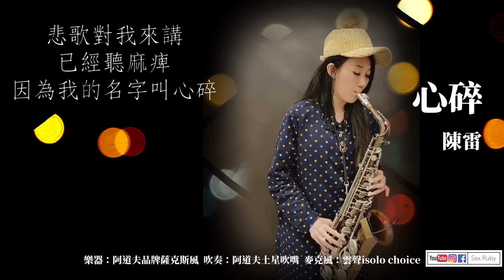心碎-Saxruby(Cm key)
這首歌曲是我阿公很喜歡的歌曲之一
也是來自於雷哥的經典歌曲「心碎」
很簡單的歌曲但情感卻很濃厚
（詞曲：陳百潭）
跟大家分享

購買方式:
阿道夫樂器官網

喜歡ＲＵＢＹ的朋友們請不要錯過！

🌟教授內容：
1.以「流行薩克斯風24小時攻略」教材為主。
2.流行歌曲的情感展現。
3.流行歌曲的即興和改編。
4.如何錄製個人影音。

全省都有喔！
歡迎致電詢問
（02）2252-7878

教材推廣班:
平日晚上（請電洽板橋教室詢問適合日期）
晚上7:00-8:30

以教授國、日、英文的經典老歌流行歌為主

地址：新北市板橋區國光街189-5號3樓
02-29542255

❤️Ruby簡歷❤️

2004  高雄市附屬青年管樂團saxophone

2007  考取高雄市文化局街頭藝人執照

2007  於六合夜市街頭展演

2008  接受中天新聞採訪/接受日本電視台“瀨上剛in臺灣”採訪

2009  於婚禮樂團、外場活動做表演

2010  加入臺灣民謠爵士樂團

2010  固定於高雄黃金愛河咖啡廳演奏

2011  受邀至中視縱藝大哥大節目演出

2011  豬哥亮萬秀之王2巡迴演唱會孔鏘超級樂團薩克斯風手

2011  鄭進一請您的家後來聽家後演唱會孔鏘超級樂團薩克斯風手

2012  固定於高雄藍色狂想表演

2012  固定於高雄barcode和DJ做演出

2012  民視三星報喜孔鏘超級樂團薩克斯風手

2012  曾心梅台北演唱會孔鏘超級樂團薩克斯風手

2012  余天聽歌演唱會孔鏘超級樂團薩克斯風手

2013  蔡小虎眾星拱月演唱會孔鏘超級樂團薩克斯風手

2014  海軍第27屆國家音樂廳海韻音樂會特別來賓

2014  民視明日之星孔鏘超級樂團薩克斯風手

2015  李翊君新加坡演唱會孔鏘樂團薩克斯風手

2015  海軍第28屆國家音樂廳海韻音樂會特別來賓

2016  許富凱少年夢高雄巨蛋演唱會孔鏘超級樂團薩克斯風手

2016  黃品源台北國際會議中心演唱會薩克斯風

2016  余天華麗轉身台北高雄演唱會孔鏘超級樂團薩克斯風手

2016  民視王牌雙響炮孔鏘超級樂團薩克斯風手

2017 李翊君翊往情深台北國際會議中心演唱會孔鏘超級樂團薩克斯風手

2017 黃品源夏日狂歡高雄演唱會薩克斯風手

2017蔡小虎福虎生風幸福送乎你台北國際會議中心演唱會孔鏘超級樂團薩克斯風手

2017 翁立友 有你真好台北小巨蛋孔鏘超級樂團薩克斯風手

2017 李翊君翊往情深新加坡演唱會孔鏘超級樂團薩克斯風手

2017 黃品源東莞演唱會薩克斯風手

2018 華視天生王牌 孔鏘超級大樂隊薩克斯風手

2018 陳雷 「歡聲雷動」台北小巨蛋 孔鏘超級大樂隊薩克斯風手

2018 華視黃金年代孔鏘超級大樂隊薩克斯風手

2018 黃品源台大體育館星火燎源演唱會薩克斯風手

2019 發行個人薩克斯風專輯「云中月圓」

2019 代言「朋音閲譜」電子平板

2019 代言泰國「vibrato sax」薩克斯風